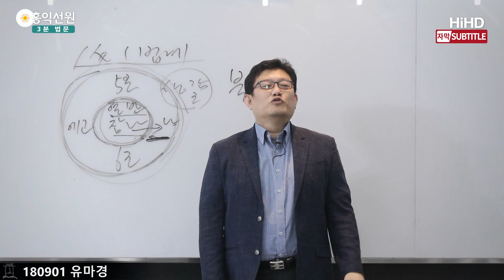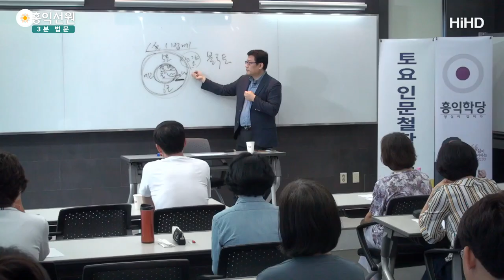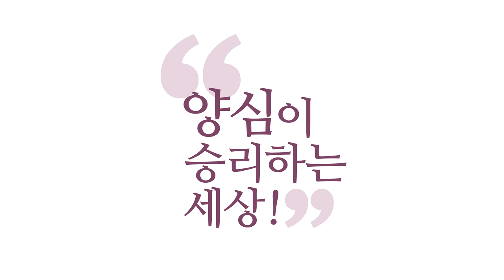[3분 법문] 마음은 VR이다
(180901 유마경) VR 좀 사다가 한번 껴보세요. 신납니다, 이게.
그 밤중에 저 혼자 앉아있다가 이제 몸은 누워있는데,
VR 딱 끼면 다리 후들거려요.
히말라야 정상에 딱 서 있어요.
거기의 팔다리가 이제, 내 팔다리 같으니까
거기서 후들거려요. 벗으면 또 아무것도 아니죠.

그런데 그 안이 이제 한 세계죠.
그래서 여러분 사실은 마음이라는 VR로,
참나가 마음이라는 VR로,
에고의 작용으로서의 마음입니다.
참나가 마음이라는 VR로 우주를 경험하고 있는 게
지금 살아가는, 지금 이 팔다리가 다 그겁니다.

참나한테는 팔다리도 없죠. 그런데 팔다리가 있잖아요.
이걸로 경험하고 다, 별짓 다 하고 삽니다.
생각ㆍ감정ㆍ오감, 경험하는 게
사실은 다 마음의 VR이에요.
이게 '일체유심조(一切唯心造)'라는 뜻이에요.
"일체는 '마음'이라는 VR의 작용이다."
이렇게 얘기해도 돼요.

그래서 에고가 없으면 세계도 없습니다.
여러분 에고가 없으면 세계도 없어요.
나라는 게 없으면,
내가 생각하고, 내가 감정을 느끼고,
내가 보고 듣는 거라니까요.
그러니까 나를 빼고는 세계가 없어요, 여러분.

그래서 명상에 드시다가, 관찰해 보세요.
세계가 나타날 때는 에고가 있습니다.
에고가 사라지면 세계도 사라져요.
에고와 세계는 쌍생쌍멸(雙生雙滅) 해요.
함께 나타났다가 함께 사라집니다.

함께 날려 버리면 어떻게 돼요? 참나만 홀로 존재해요.
에고가 나타나면 세계가 나타나요.
그 에고의 대상으로서의 세계가 나타나요. 재밌죠?
그래서 명상 중에 이건 실험을 많이 하셔야 돼요.
관찰해 보세요.

지금 내가 에고가 있나? 없나?
에고를 초월해 버리면 참나 상태로 들어가요.
에고가 작동을 하죠. 그러면 세계가 나타나요.
그게 어떤 세계인가?
색계 건, 무색계 건, 욕계 건 세계가 나타나요.
에고가 사라지면 세계가 사라져요.

일체의 세계는 다 지금 에고의 작용으로서의 세계예요.
내가 경험하는 거니까.
여러분이 살아가는 세계는
다 에고가 경험하는 세계라니까요.
에고가 없는데, 어떻게 세계가 있어요?

그러니까 여러분, 지금 살아가는 세계에서
에고를 놔버리면, 제가 "이름을 '몰라!" 하세요."가
이름을 놔버리면 어떻게 돼요?
에고를 놔버리면 세계도 사라져요.
그래서 참나만 홀로 존재하게 됩니다, 결국.
말로 하면 겁나 쉽죠, 아무튼.